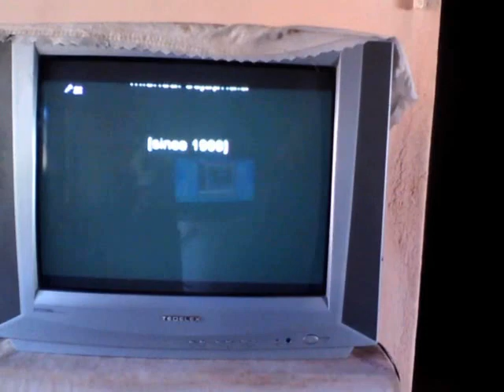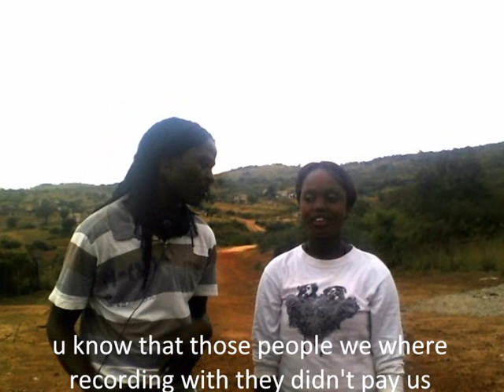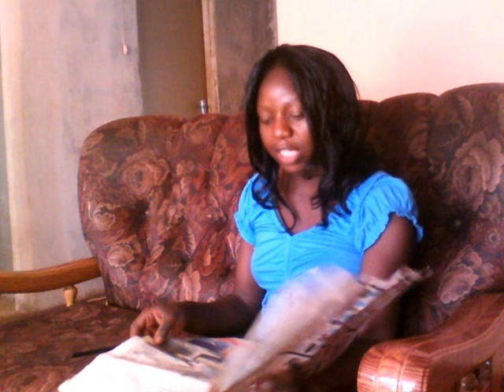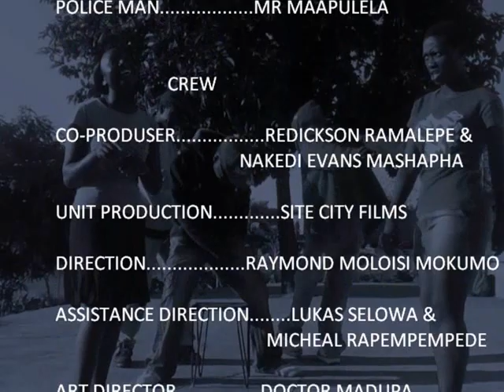HARD TO GET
Movie from Thakgalane Village by Sello Ramalepe and Nakedi Mashapa